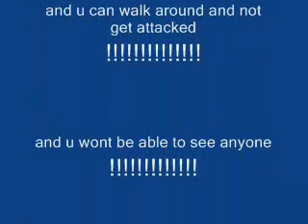Fat Princess Ultra Lag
It Just Lagged Out I Dont Know What Happened!